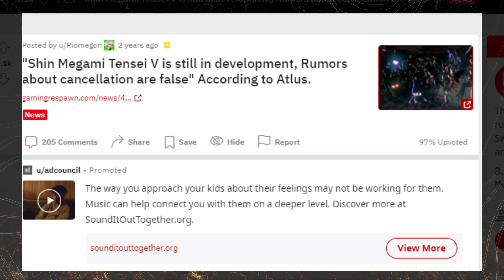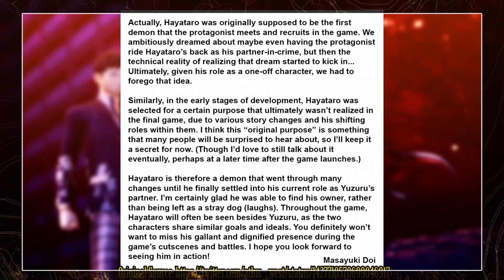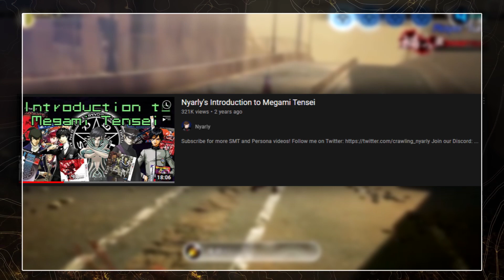Everything We Know About Shin Megami Tensei V So Far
The first video on this channel after about 2 months of creating this account lmao. But we're moving now, expect more content!

0:00 - Introduction
1:12 - Introductory Plot Summary
1:49 - Thoughts on Nahobino's Design
2:46 - Continued Plot Summary
3:31 - SMT IV Spoiler Warning
4:02 - Continued Plot Summary
4:40 - Character Summary
12:12 - Gameplay Summary
15:41 - Conclusion